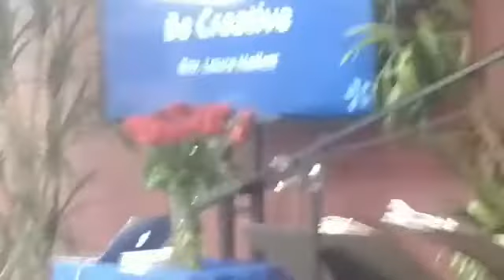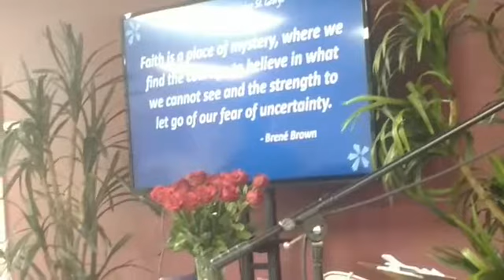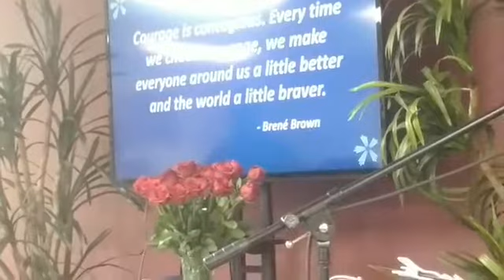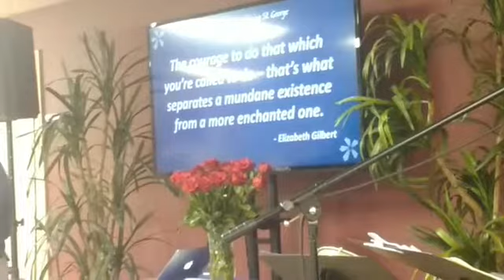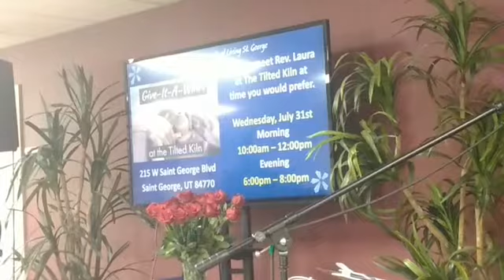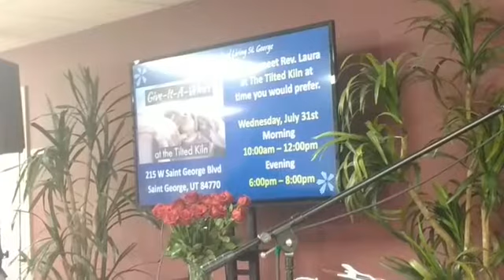July 28 2019 Sunday Service